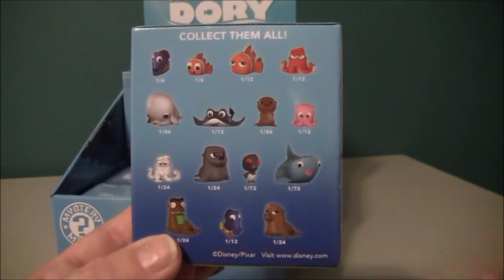Disney Finding Dory Funko Mystery Mini Blind Box Case Unboxing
Watch the Toy Bros open an entire case of Disney Finding Dory Funko Mystery Mini Blind Boxes